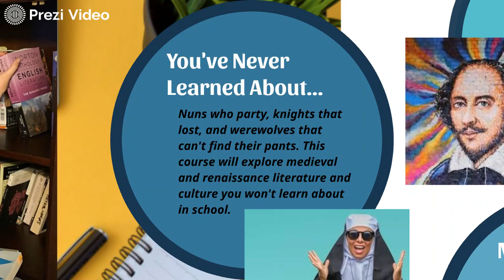Meet our CHP Virtual Summer Camp Instructor Aubree Bailey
Meet our Instructor Aubree Bailey and the course she is teaching!

Here is the link to all the courses your child can take and be part of a Virtual Summer Camp - social engagement, themes, and all components of a traditional camp.

All classes are open to the public. Age Group: 8 - 17
Limited Seats Are Available! Register Today!

You can check classes out at Cedar Hill Prep’s Website, or directly on Sawyer’s marketplace: